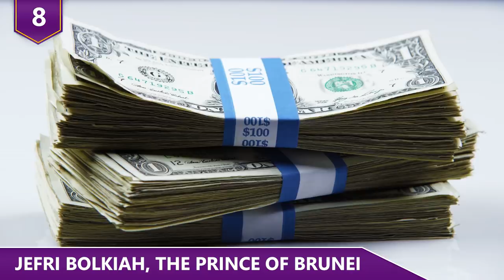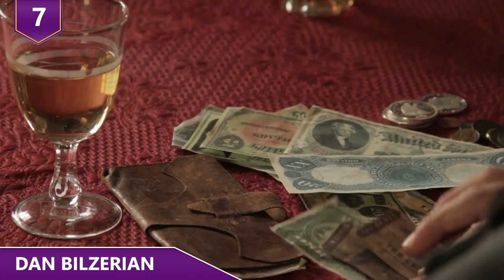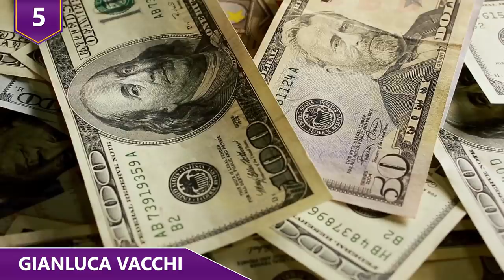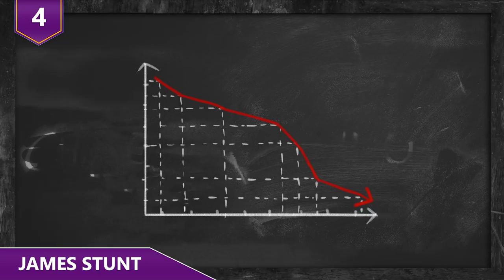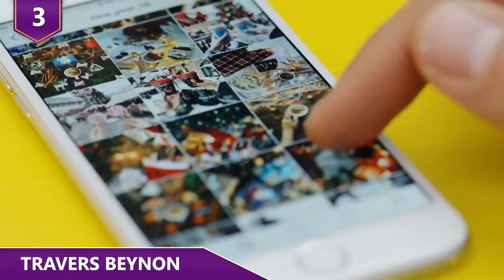How the Thai King Used to Live! | The Biggest Playboys in the World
Who are some of the playboys out there with the most insane playboy lifestyles?!  You guys know all about Dan Bilzerian, but do you guys know about the playboy ways of the new King of Thailand?  Or what about Prince Jefri, brother to the Sultan of Brunei?  Find out about how these guys live their life and spend their money in unimaginable ways in this video!

In no particular order, here are a few of the most insane millionaire playboys!

8 - Jefri Bolkiah, The Prince of Brunei
Have you guys ever heard of Prince Jefri Bolkiah?  No?  Well, he’s the playboy brother of the Sultan of Brunei. Anytime your title is a Prince, you most likely have a ton of money, or at least have access to a ton of money. Prince Jefri isn’t an exception, and he  looooved to spend that money.  At one point, he was reportedly spending an estimated $50 million dollars a month. That’s……..just insane!  So what are some of the things he’s doing to spend that much money a month? Well, let’s start off by mentioning he owned a collection of over 2,300 cars that was composed of Bentleys, Ferraris, and Rolls-Royces .  That collection of cars make his collection of five boats and eight private jets seem small by comparison! But uh, let’s talk about his fleet of boats real quick.  One of his yachts is named pits, with its tenders named Nipple 1 and Nipple 2.  This guy sound insane to you guys yet? Another example of him blowing through money was him paying $17 million for Michael Jackson to perform for his 50th birthday.  Oh wait, that’s not really THAAAT ridiculous right? But wait. In order to have Michael Jackson perform, he needs a stadium.  So he had a stadium custom-built for Michael to perform at!  At least he was nice enough to make the concert free for people in his country. We can go on and on with some of the more “typical” purchases rich people make, such as thousands of custom made Versace and Armani suits or the over 150 homes he owned in 12 different countries.  But what takes the cake has to be the um…..custom statues he’s built of himself and his wives performing let’s just call it “morning cardio” that he put on display at one of his houses.  Seriously, who does this?! However, Prince Jefri probably had to rein back the spending just a little after authorities discovered that Jefri had personally blown through $14.8 billion from a government oil investment fund he was overseeing. But if you’re asking us…..he’s probably still doing what he’s doing!

7 - Dan Bilzerian
If you’ve been on instagram for 5 minutes, you’ve probably seen Dan Bilzerian floating around.  Dan is probably the most famous male Instagram celebrity who plays poker, shoots guns, and hangs out with a bunch of strippers!  He’s been given the unofficial title as “Instagram’s Most Interesting Man.” If you hop on his account, you’ll see anything from him making big bets in casinos, or he may be boxing at the gym with Floyd Mayweather! His net worth is estimated at around $150 million dollars, but who knows what that figure actually is.  Who even really knows how that money came to be because even though he claims to have made his money from poker, people that play poker in the nosebleed stakes like to call Bilzerian’s claim a bluff. However and wherever he got his money, we don’t care, because we do enjoy seeing his crazy antics on Instagram.  He’s thrown an adult film actress off a roof, breaking her foot.  He’s wakeboarded with his cat on his head. He’s biked from Vegas to LA just to try to win a prop bet against his friend Bill Perkins. Some people like to hate on his lifestyle and try to say that he pays for all his women, but you know what?  We don’t care.  Keep the crazy antics coming because at least they’re entertaining and do more than just show off money!  Is there a more fitting “King of Instagram”?!